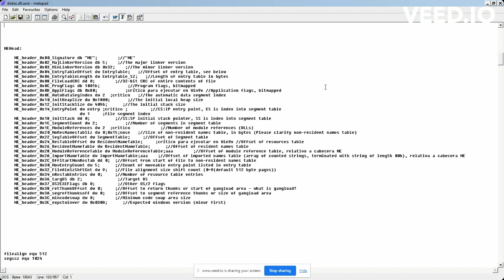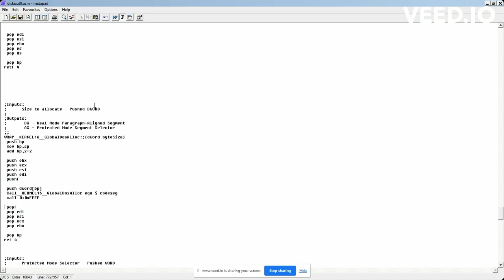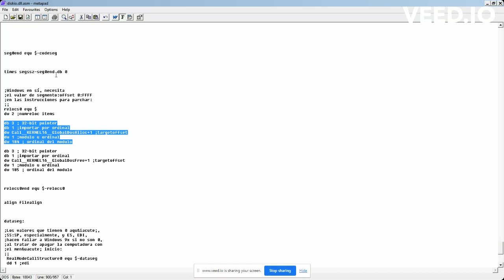Opción - Correr LibMain de DLL de 16 Bits para Guardar DS